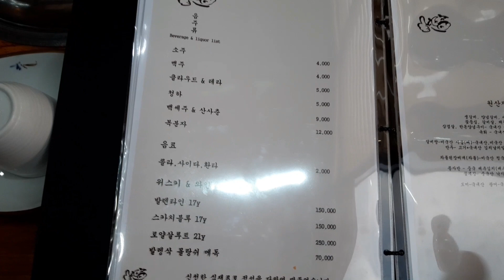KULINER KALBITANG (갈비탕), REVIEW SUP IGA SAPI PALING POPULER DI KOREA SELATAN.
Nah.. video kali ini kita coba makan dan review KALBITANG (갈비탕)/ sup iga sapi yang sangat populer di Korea Selatan . Makanan ini enak banget apa lagi tekstur daging yang empuk dan kuahnya yang seger dengan aroma daging sapi yang kuat menambah nikmatnya rasa Kalbitang. Simak videonya sampai habis ya untuk detail reviewnya...